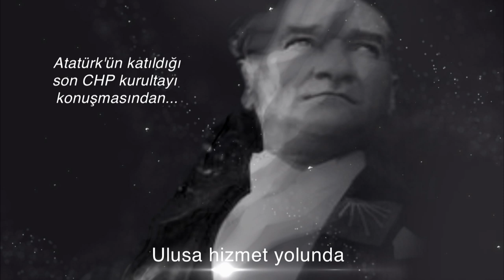CHP'nin 96'ıncı yaşı kutlu olsun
“Ulu Önder Atatürk’ün mirasına sahip çıkarak, açtığı yoldan bir an bile ayrılmadan bütün varlığımız ile 96 yıldır çalışıyoruz, bundan sonra da çalışmaya devam edeceğiz. Cumhuriyetin, demokrasinin yılmaz bekçisi, hakkın, hukukun adaletin savunucusu CHP’nin 96’ncı yaşını kutluyorum.”
Kemal Kılıçdaroğlu